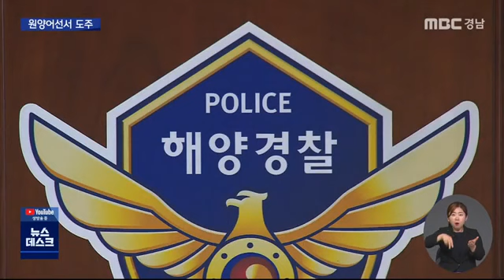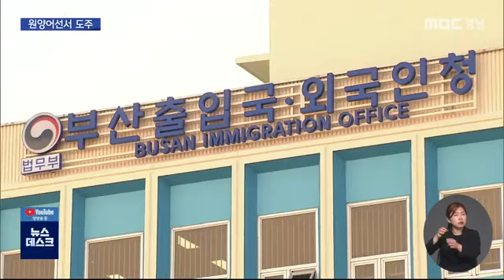원양어선서 외국인 7명 도주...1명 숨진 채 발견(2022.06.09/뉴스데스크/MBC경남)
◀ＡＮＣ▶
정박 중이던 원양어선에 타고 있던
외국인 선원 7명이 무단 이탈했습니다.

달아난 7명 가운데 1명은
인근 선착장에서 숨진 채 발견됐고,
나머지 6명은 부산에서 붙잡혔습니다.

이재경 기자..
           ◀ＥＮＤ▶
           ◀ＶＣＲ▶
경남 거제시 가조도 인근 해상에
5천톤급 원양어선이 떠 있습니다.

이 선박에 타고 있던
인도네시아 국적의 20~30대 선원 7명이
무단이탈했다는 신고가
어제(9일) 아침 7시 34분쯤
해경에 접수됐습니다.

이 선박에는 한국과 외국 국적 선원 57명이
타고 있었는데,

외국인들은 선원 비자는 받았지만,
육상에 내리기 위해서는
출입국관리사무소의 허가가 필요한
상황이었습니다.

◀ I N T ▶곽길남/창원해양경찰서 정보외사과장
"선원의 비자를 받아서, 정상적인 비자를 받아서 선박에서 대기를 하고 있다가 출항을 하기 위해서 승선한. "

달아난 선원 가운데 1명은
수색 작업 중 1.6km 정도 떨어진 선착장에서
숨진 채 발견됐습니다.

발견 당시 구명조끼를 입고 있었고
별다른 외상은 없었습니다.

◀ st-up ▶
"나머지 선원 6명은 이곳 성포항에서
3명씩 택시 2대에 나눠 탑승한 다음
부산으로 달아났습니다."

◀ I N T ▶ 택시기사(음성변조)
"옷이 물에 빠져가지고 모두 (택시를) 타는 것 같으면 '당신이 어디서 뭐 했길래 이렇게 옷이 젖었냐'고 물어라도 봤지. 근데 그런 건 없고."

이들은 거제를 벗어난 지 약 8시간 30분 만에
부산시 서구 충무시장 인근에서
부산출입국외국인청 이민특수조사대에 붙잡혔습니다.

당국은 이들을 상대로
조력자와 무단이탈 사유 등 자세한 경위를
조사하고 있습니다.

MBC 뉴스 이재경입니다.
           ◀ＥＮＤ▶